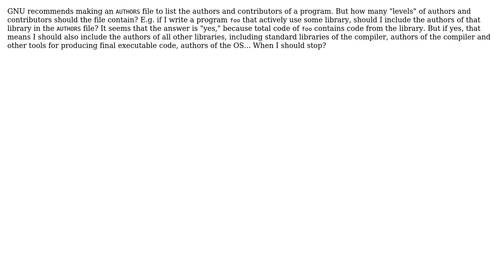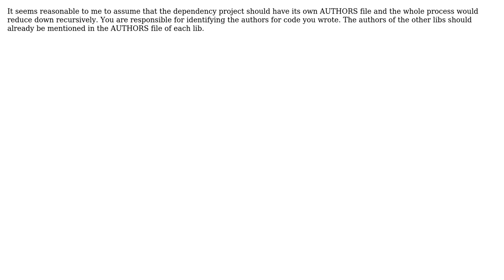Software Engineering: Content of AUTHORS file (2 Solutions!!)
Software Engineering: Content of AUTHORS file